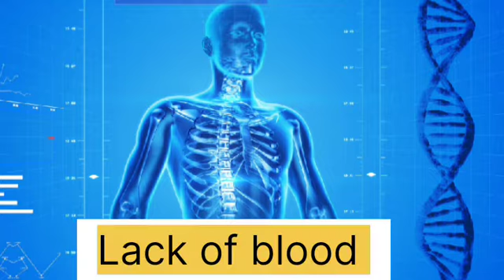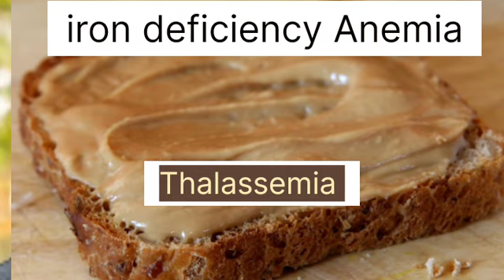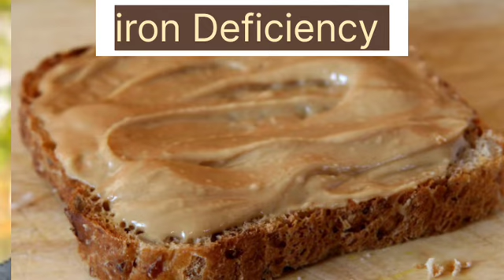what a main symptoms of Anemia,,body mein blood ki kammi ke symptoms or usko kaise door kr skte hai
what a main symptoms of Anemia,

,,body mein blood ki kammi ke symptoms or usko kaise door kr  skte hai

iron supplements can be used for iron deficiency,vitamin B supplements may be used for low vitamin levels.Blood transfusions can be used for blood loss.Medication to induce blood formation may be used if the body's blood production is reduced.

iron supplements can increase the iron in your body. this may help treat iron deficiency Anemia,

Vitamin B12 supplements or short can help treat vitamin B12 deficiency Anemia

palak khana chahiye

anar khana chahiye

dry fruits khayo

vitamin 12